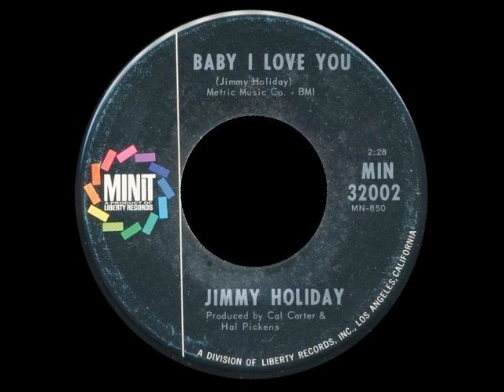Jimmy Holiday - Baby I Love You